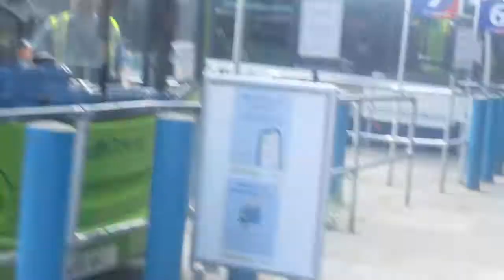that is a 52 99 25 51 and 60 bus in chichester